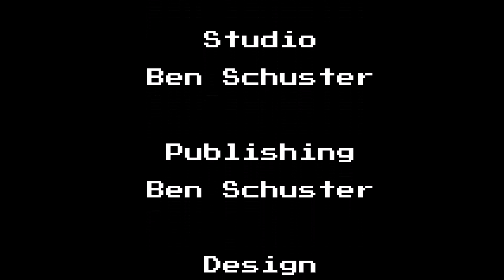Game Theory Theory: MatPat Unmasked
Qualbert enters an incredibly in-depth analysis of the popular YouTube series "Game Theory", and delves into the inner workings of the show's creator: Matthew Patrick (AKA Matpat).

This once-off video allows for a deeper understanding of the game-analysing series and successfully explores the intricacies of the web show and its renown across the internet.